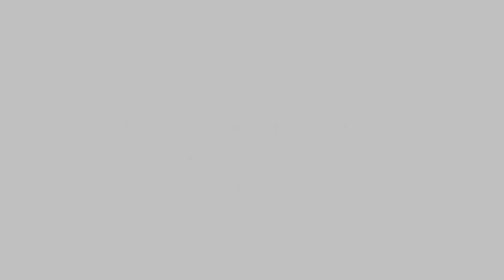Rathke Opus 5 Organ Construction @ St. John, Wheaton